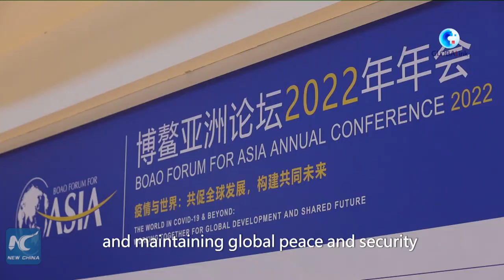GLOBALink | Boao Forum for Asia shows China's commitment to global challenges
At the Boao Forum for Asia in south China's Hainan, topics such as narrowing the immunization gap, achieving common prosperity, and maintaining global peace and security come under the spotlight. China has been providing solutions to tackle the challenges.